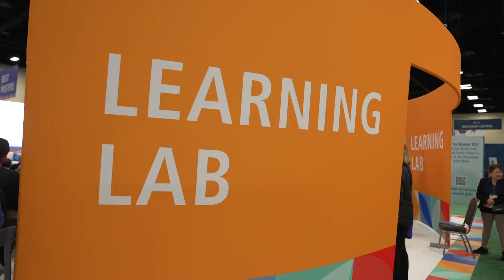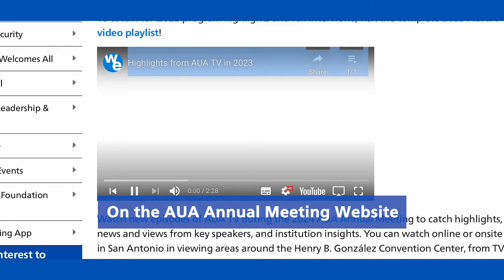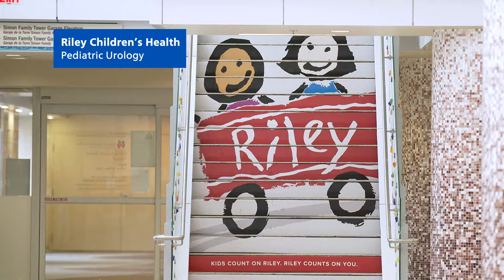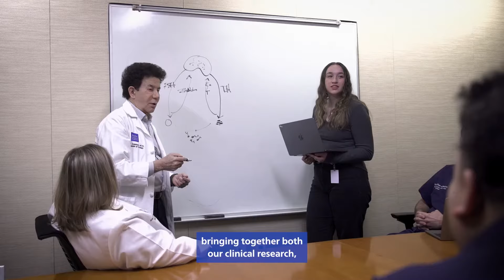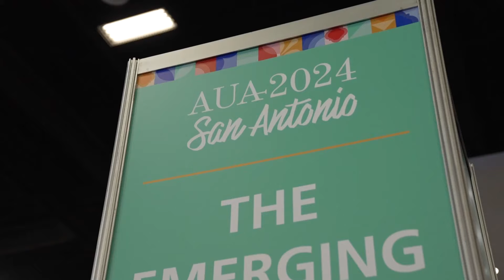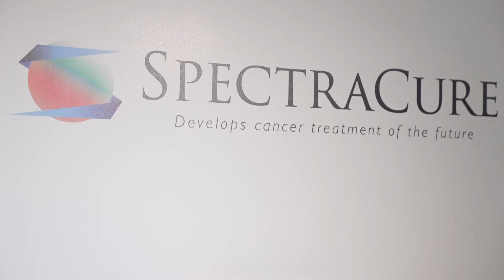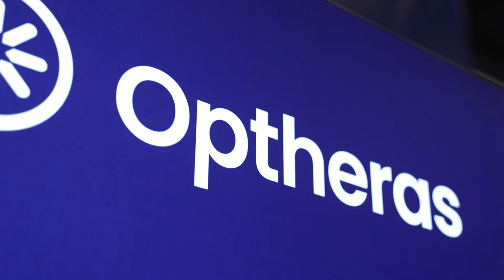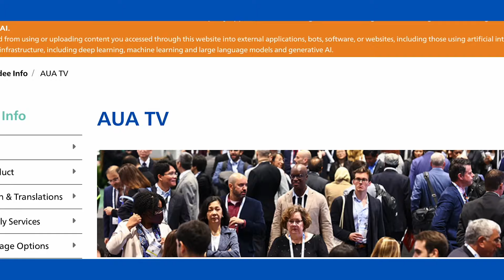AUA TV Episode 1: A Decade of Leadership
As the largest urologic member organization in the world, the American Urological Association is committed to promoting the highest standards of urological clinical care through education, research, and health policy. As thousands take to the Lone Star State for the 2024 AUA Annual Meeting, AUA TV is covering every angle!

Welcome to San Antonio and to the 2024 AUA annual meeting. I’m Autria Godfrey your AUA TV host this week and we are thrilled to be alongside the thousands of urologic health professionals from around the globe that are dedicated to advancing the field of urology. Today – it’s a celebration! We are highlighting a decade of leadership as we kick off this exciting week of science.

Straight ahead, we reflect on the 10 incredible years of the AUA Leadership Program and hear from the only*female urologist to participate in the inaugural class.

Plus we dive deep into the many opportunities the AUA is providing this week to those looking to sharpen their leadership skills

And we take you to the science and technology hall for our Emerging Corner segment. New companies, new products, and new solutions to benefit the field of Urology.

Lastly, we kick off our tour of the institutions and organizations blazing new trials in urologic research.  Today – we focus on some of those right here in the state of Texas.